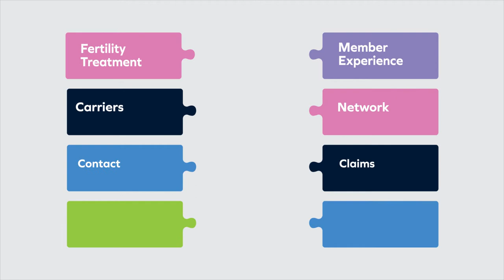WINFertility (Explainer video by MyeVideo)